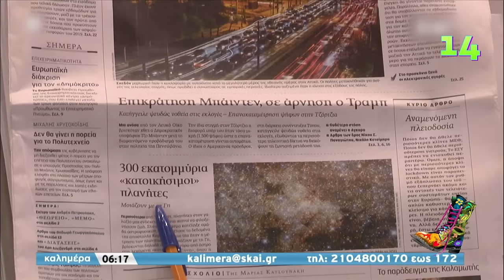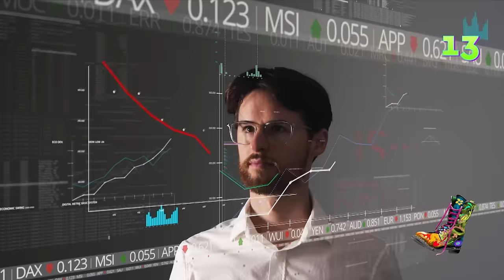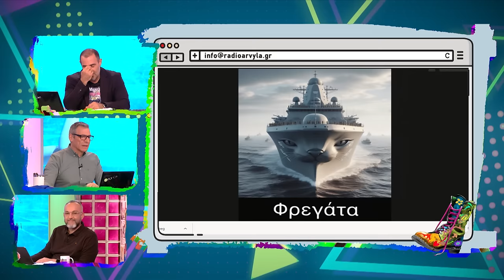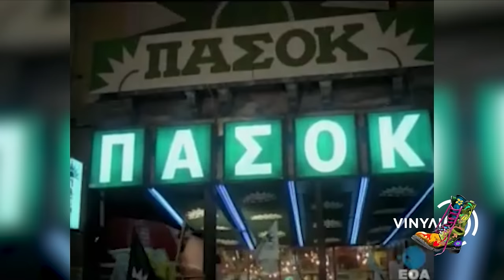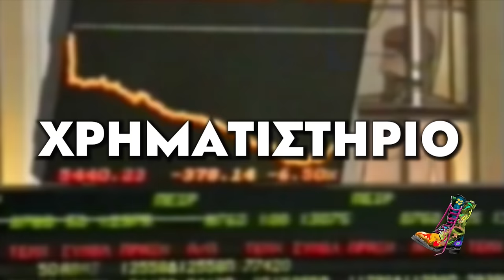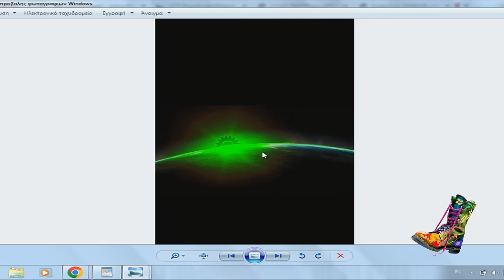Ολόκληρο Επεισόδιο | 9/4/2024 | Ράδιο Αρβύλα